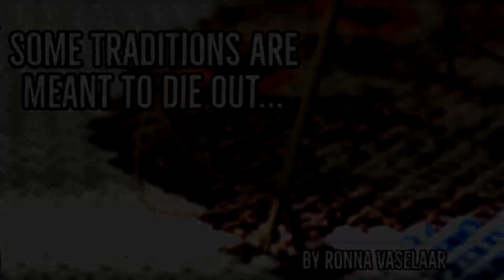Something KIDNAPPED My Daughter... - NoSleep Horror Stories | Mr. Davis